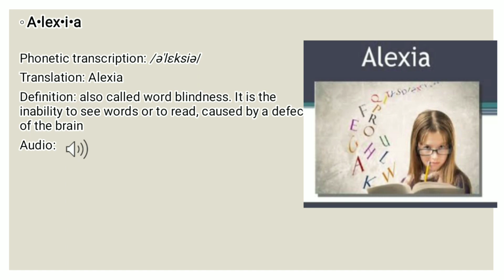Dictation phonetic with transcription and description